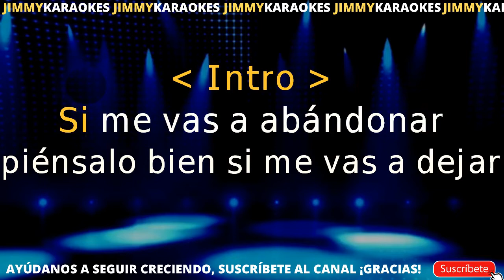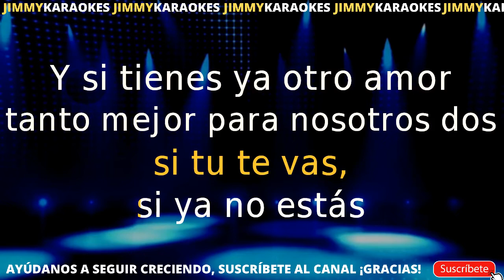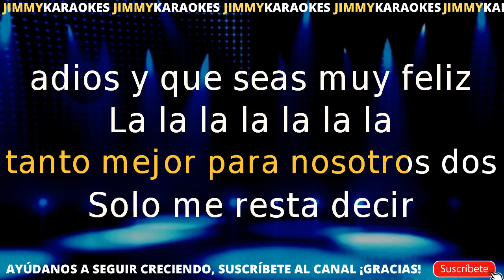Buddy Richard Si Me Vas Abandonar karaoke